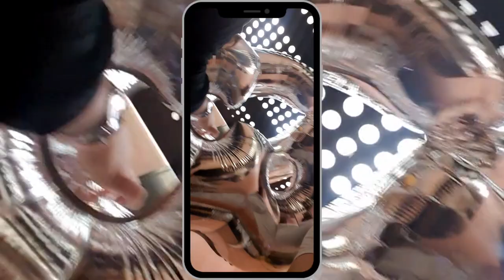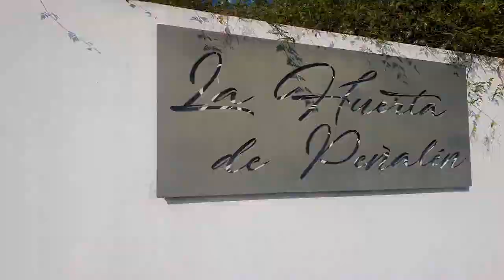BODAS en CASTILLO DE TAMARIT & LA HUERTA DE PEÑALÉN | FIESTA en SALOU | VLOG 2022-05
Bienvenidos un miércoles más a mi canal, en esta ocasión os mostraré dos fincas de bodas: El Castell de Tamarit, en Tarragona, y La Huerta de Peñalén, en Villarreal.
También nos iremos de fiesta a Salou, en el espectacular Club Nàutic.

Nos hospedaremos toda la família en Tarragona y os muestro un poco como es todo por allí.

Descubrid toda nuestra aventura en este nuevo mini-VLOG por SAX ON ARA.

CAPÍTULOS
00:00 Intro
01:20 Boda en el Castillo de Tamarit, Tarragona
04:26  SAX ON ARA en Tarragona
06:36 Unboxings
07:30 Unboxing Légère Signature
09:06 Unboxing auriculares dinámicos KZ-EDX
12:05 Fiesta en el Club Nàutic Salou
15:53 Boda en La Huerta de Peñalén, Villarreal

Productos:
🛍 Auriculares dinámicos KZ-EDX